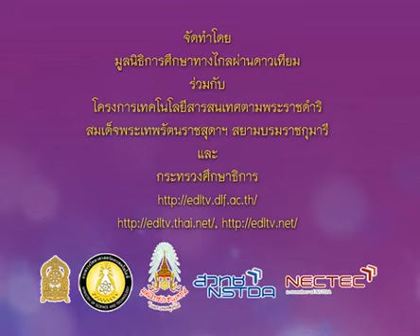011+540531+scip2+dltv54p+A+กิจกรรมเตรียมความพร้อม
011+540531+scip2+dltv54p+A+กิจกรรมเตรียมความพร้อม
 2.2 ปัจจัยการดำรงชีวิตและการเจริญเติบโต  มี  3   คาบ+2.ชีวิตของเรา (การเจริญเติบโต, การตอบสนองต่อสิ่งเร้า)

สไลด์ ปัจจัยการดำรงชีวิตและการเจริญเติบโต
ใบความรู้ ปัจจัยการดำรงชีวิตและการเจริญเติบโต (1หน้า)
ใบความรู้ ปัจจัยการดำรงชีวิตและการเจริญเติบโต (4หน้า)

link playlist,ลิงค์เพลย์ลิสต์   copy link to new tab

2 in the blank searching type "ประชุม แรงกสิกรณ์" or prachoom rangkasikorn
3 click left on the name "ประชุม แรงกสิกรณ์" or prachoom rangkasikorn
4 click on playlist ,choose playlist that you want to know and playload
6. If you see that there are useful, please share continute,sir.

1 เปิดเว็บ youtube.com
2 ที่ช่องค้นหาพิมพ์ ประชุม แรงกสิกรณ์ หรือ prachoom rangkasikorn
3 คลิกซ้ายบน  ประชุม แรงกสิกรณ์ หรือ prachoom rangkasikorn
4 ออบชั่น เพลย์ลิสต์ เลือกเพลย์ลิสต์ที่ท่านสนใจ และเพลย์โหลด
5 ขอบคุณที่ติดตามชมและให้ข้อติชม มีความสุขกับการเรียนรู้กันทั้ง บ้าน วัด โรงเรียน
6 ถ้าเห็นว่ามีประโยชน์ กรุณาแชร์ต่อไปครับ

update11 กันยายน   2563 : 04.21